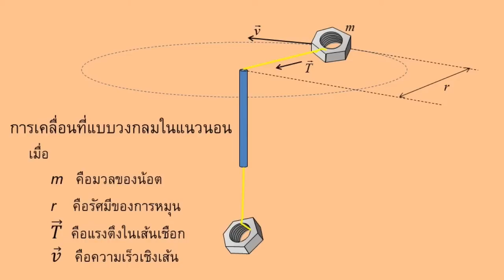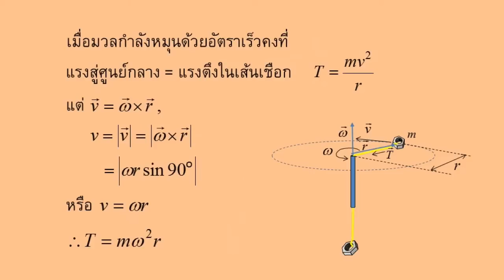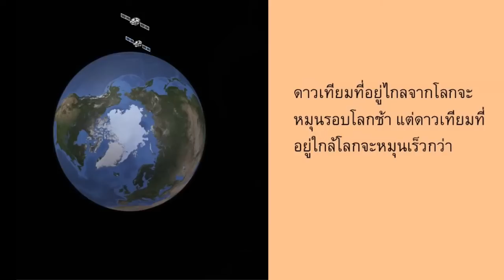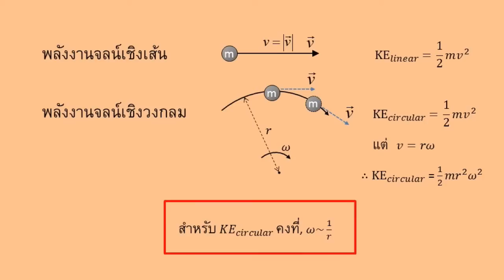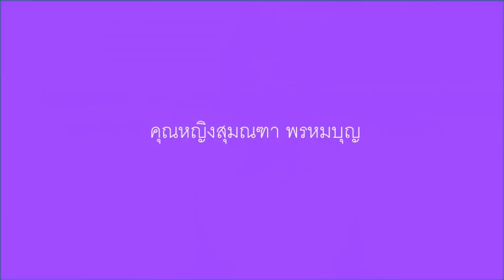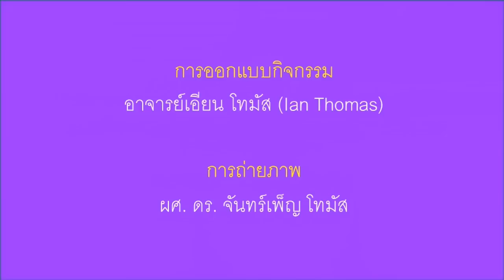M7b การอนุรักษ์พลังงาน